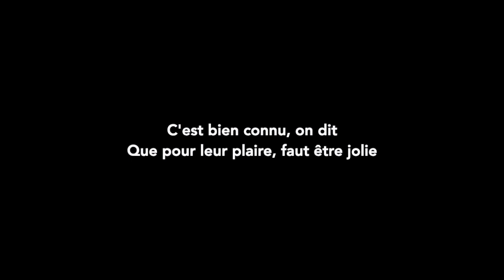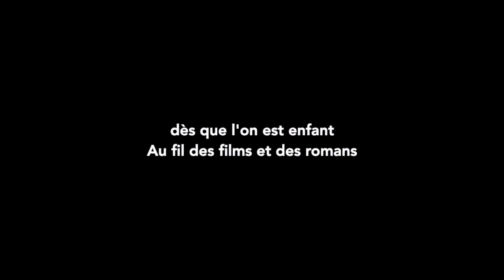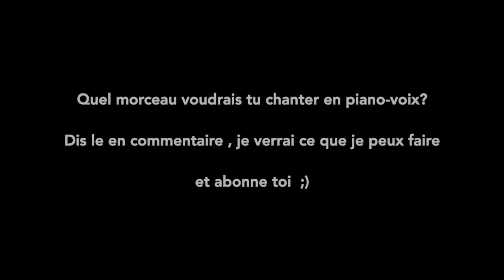Coeur de pirate - T'es belle (Karaoke piano)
Hello ! Vous pouvez utiliser mes karaokés pour faire des covers sur les réseaux (pas les plateformes de streaming) . En retour je vous demande juste de mettre un lien vers ma chaine Youtube et/ou vers ma vidéo pour faire un peu de pub et faire grossir la chaîne 🔥 merci 😊

N'hésitez pas à me partager votre cover que je vois ce que vous faites avec mon travail :)

Si cela vous plait , pensez au petit pouce vers le haut, à souscrire,  et n'hesitez pas a me laisser un petit message message,  ça motive a continuer ;)